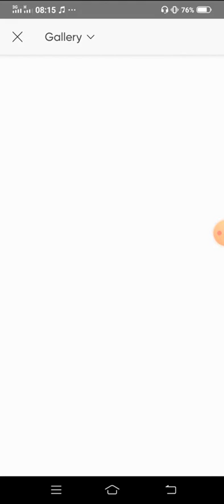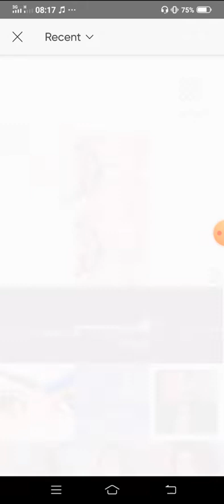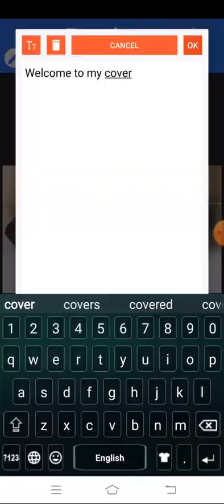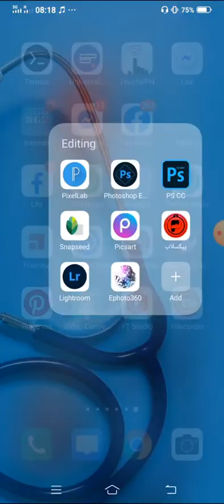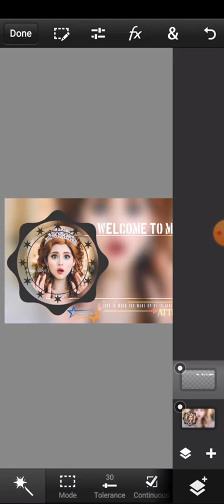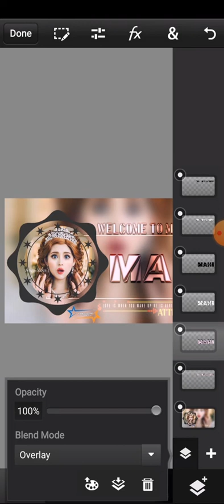How To Make A Stylish Facebook Cover in Picsart and PS CC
Al salaam Alaikum
In this video you will learn ( How To Make A Stylish Facebook Cover in Picsart and PS CC)